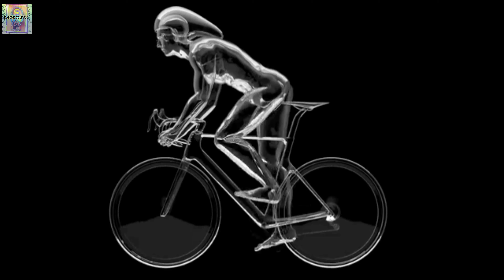ಪ್ರಪಂಚದ ಬೆಸ್ಟ್ ಆರು ಡಾಕ್ಟರ್ಸ್ ಯಾರ್ ಯಾರು ನಿಮಗೆ ಗೊತ್ತಾ|Docters||Bestdocters||Shettyduniya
ಪ್ರಪಂಚದ ಬೆಸ್ಟ್ ಆರು ಡಾಕ್ಟರ್ ಯಾರ್ ಯಾರು ನಿಮಗೆ ಗೊತ್ತಾ
To seeing the video u will be known the world best doctors then u will shock🙂😅

Also Follow ,,

Keep watching..

This video is only for the educational purpose only..
This video about shrering information..

### "Please wait the next video about the storege management and phone follow our orders "